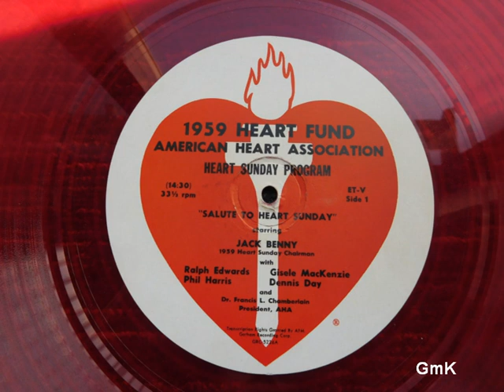Gisele MacKenzie, Jack Benny: Heart Fund Sunday 1959 radio program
In 1959 Jack Benny was Heart Fund Chairman, and he brought along some of his pals to present music and comedy for a radio special.  Pressed on a beautiful 16" clear red transcription disc, the show featured Jack, Gisele MacKenzie, Dennis Day, Eddie 'Rochester' Anderson, Phil Harris, Don Wilson and Phil Harris for a very entertaining program.  After the show Lucille Ball and Desi Arnaz do a plug for The Heart Fund.